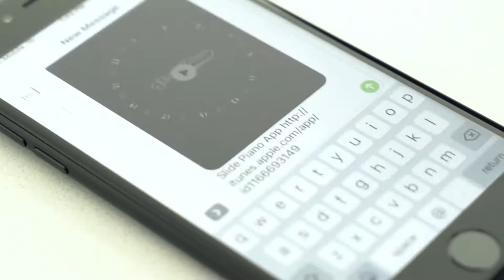Slide Piano App Trailer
Slide Piano - The Easiest Way To Play